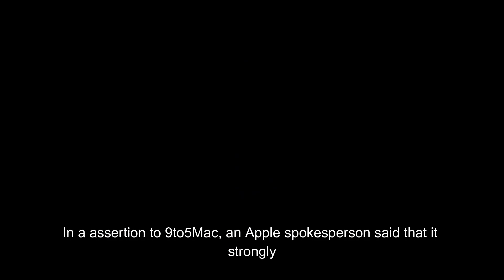Apple says it ‘strongly’ disagrees with Apple Watch ban